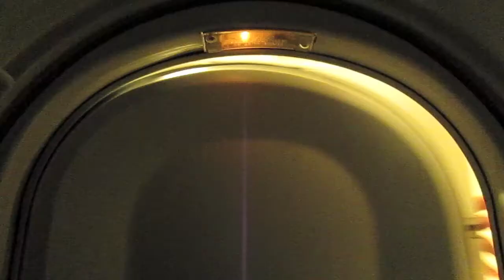How to find your audience in a dryer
This video shows how to find your audience in a dryer!

Shout outs!
BucketsofLilies
Bigasbbq
beastspartan19
SoccerStrikerStar62